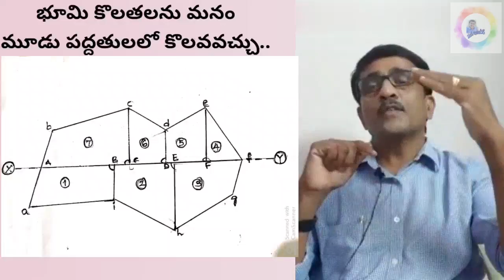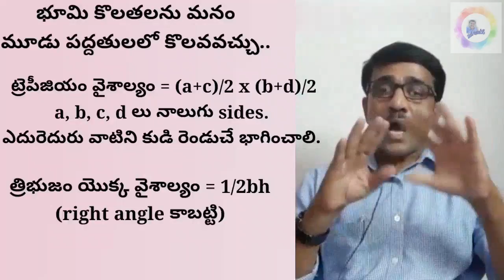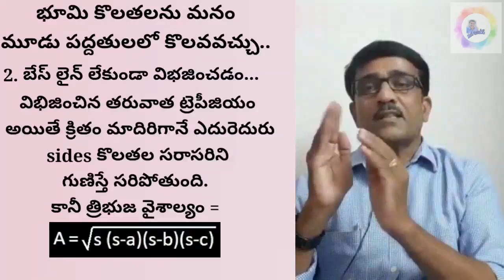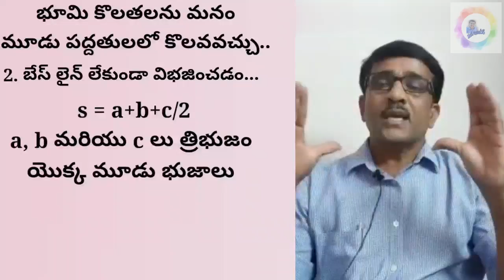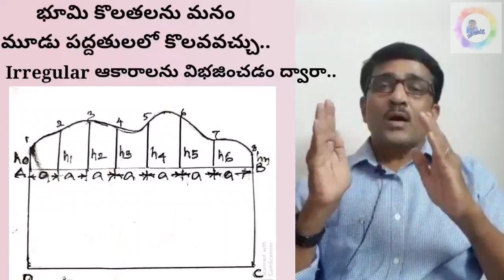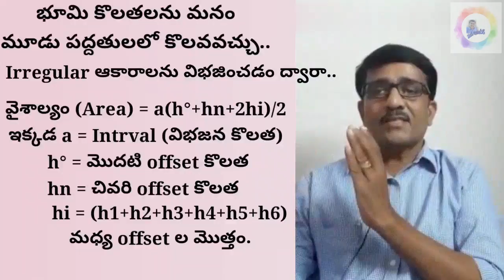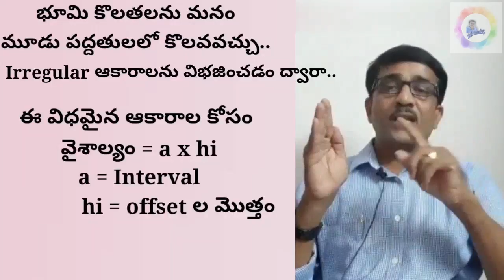How to measure lands..? (Part -2) భూములను కొలవడం ఎలా..? గుంట, సెంట్ మరియు అంకణం అంటే ఏమిటి..?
భూములు వాటి కొలతలు మీద ఇది నా రెండవ వీడియో, మొదటి వీడియోమీద వచ్చిన అభిప్రాయాలను సరి చేసుకొని, అందరికి అర్ధం అయ్యేలా ఈ వీడియోను తయారు చేయటం జరిగింది. ఈ వీడియో ను చూడటం ద్వారా అందరికి భూములను కొలవడం మీద ఒక ఐడియా రాగలదని ఆశిస్తున్నాను...
ధన్యవాదములు
మీ శ్రీనివాసులు రెడ్డి